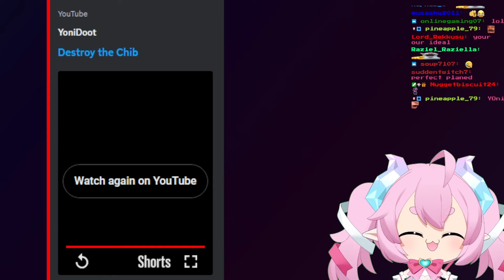VTuber gringa se rie fuerte con este meme [chibidoki]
▶ Canal:@chibidoki
▶ Link del Stream:fue uno de twitch de memes.